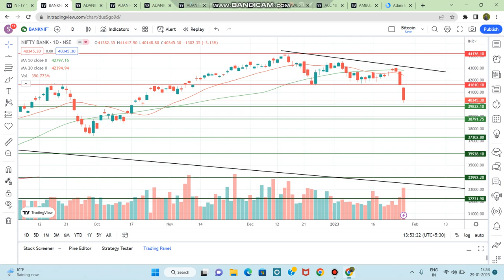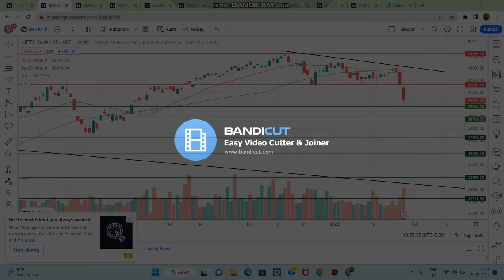Nifty50 and Bank Nifty Latest Chart Analysis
Best Website for Shares Complete Analysis-